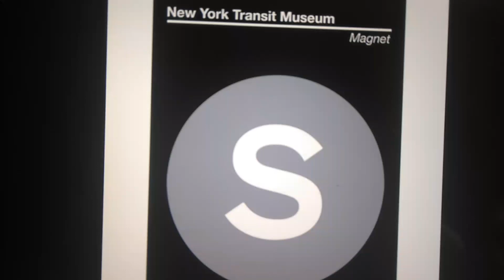S Train Shuttle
42nd Street Franklin Ave  And  Rockaway Park Shuttle